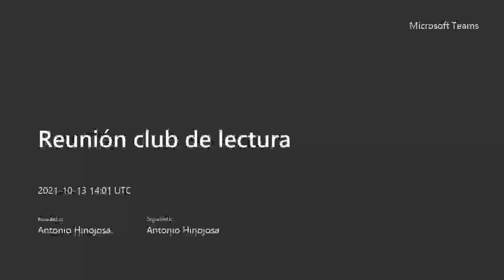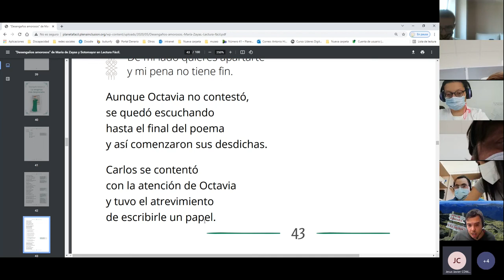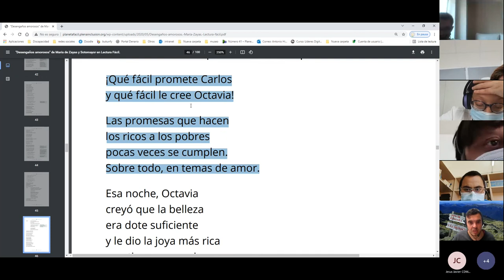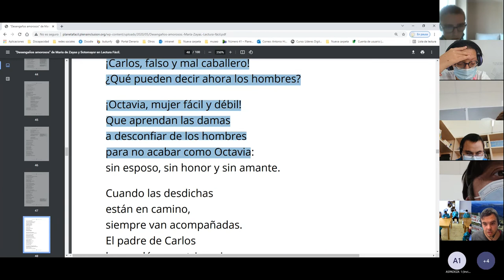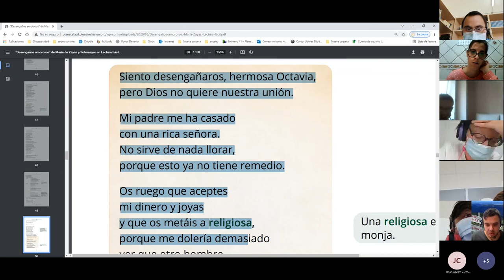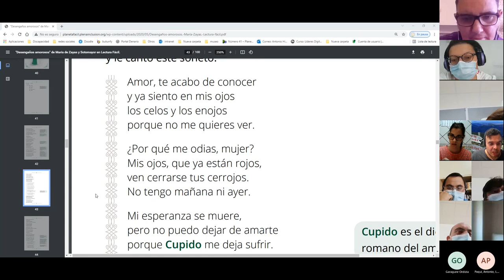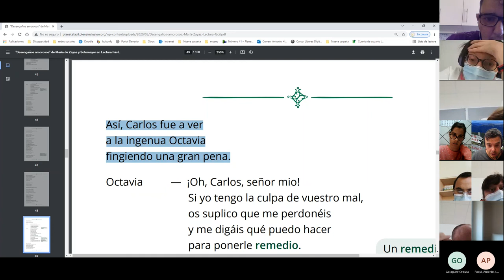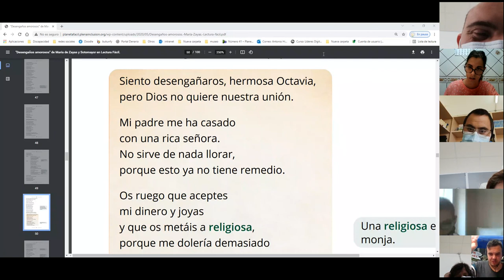Reunión club de lectura 3 de noviembre